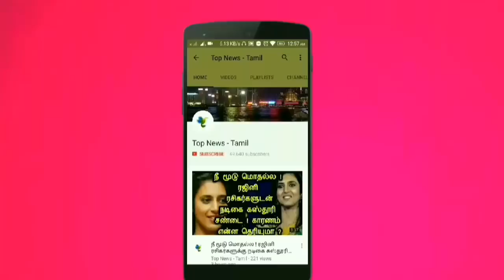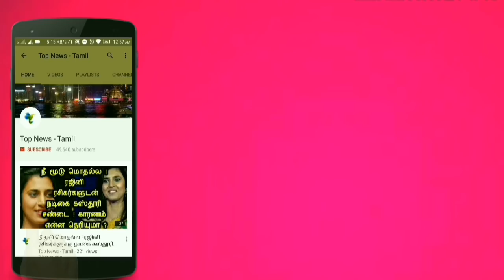பூமிக்கு பெரும் ஆபத்து ! விஞ்ஞானிகள் வெளியிட்ட அதிர்ச்சி தகவல் ! GlobalWarming | Green house gases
This video is about the global warming and the pollution problem !